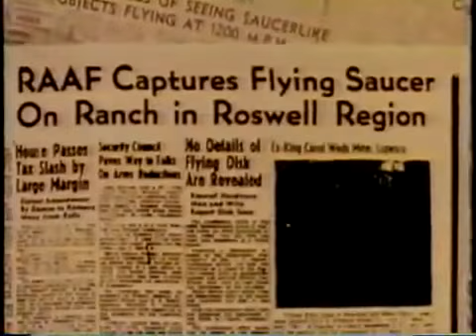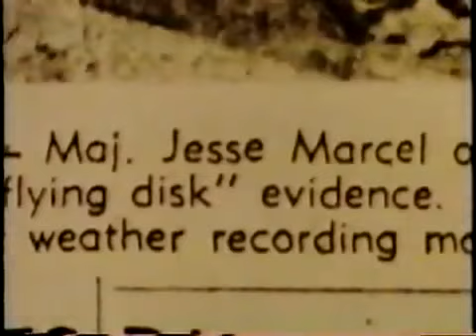1980-09-20: Roswell UFO with Major Jesse A. Marcel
In July of 1947, then Maj. Jesse Marcel was called to the desert just outside Roswell New Mexico to investigate a crashed object from the sky with metal fragments strewn across the desert.   Marcel had been a World War IICombat Photo Interpreter/ Intelligence Officer. who was then entrusted with oversight of the first and only atomic-bomb strike force in the world.  He personally handled and transported the debris, which he characterized as “not of this world.”

In 1978, former nuclear physicist and UFOologist author Stanton T. Friedman interviewed Jesse Marcel and Friedman's report elevated Marcel and the Roswell story to its present level of government coverup.

This video is an extract from the program In Search Of narrated by Leonard Nimoy in which Lt Col Marcel, USAF retired clearly states on camera for everyone to see and hear that:

1. The official government story on Roswell is not what he witnessed.
2. Marcel was required to keep silent because of his role in intelligence on US atomic testing.
3. It took a good part of the day to pick up the metal fragments because there was so many across a wide area.
4. He picked up a piece of metal from the crash 2 feet wide and 3 feet long that felt like nothing in your hands because it was as thin as foil but couldn't be torn or bent.

See also the testimony of his son Jesse Marcel, Jr.